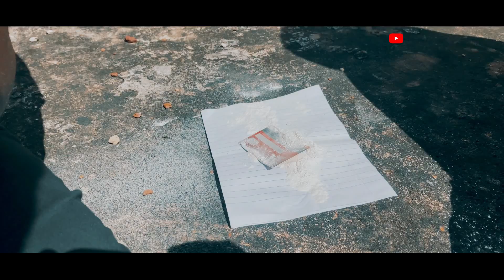ON COLOS - say No to drug/peer pressure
Certainly, here's a sample description and some trending tags for your YouTube video titled "ON COLOS - Say no to drug/peer pressure" with action, fight, and entertainment elements:

Description:
👊 Stand up to peer pressure and choose the path of strength and wisdom! Join us in the action-packed world of ON COLOS, where battles are fought not with fists, but with the power of resilience. 🎬

In this electrifying episode, watch as our heroes take on the challenges of peer pressure and drugs head-on. You won't believe the intense fights, thrilling stunts, and heart-pounding action that awaits. Join us as we send a powerful message - say NO to drugs, and say NO to peer pressure!